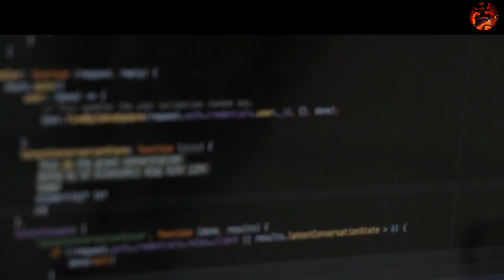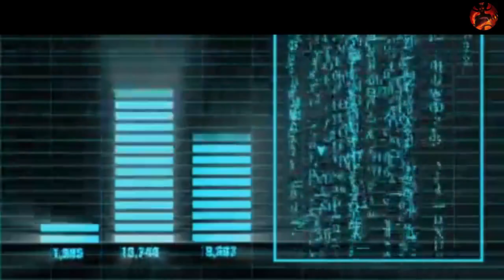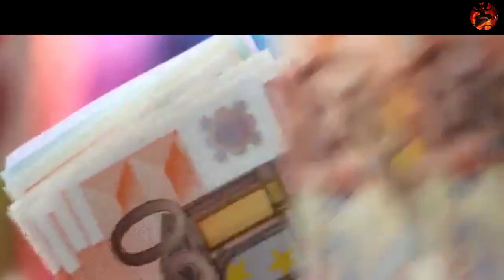PubgDark facts|Pubg facts facttechz|Pubg live|Pubg mobile|Pubg video|Pubg new update|Pubg ki earning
Pubg facts|Pubg facts facttechz|Pubg live|Pubg mobile|Pubg video|Pubg new update|Pubg ki earning|###